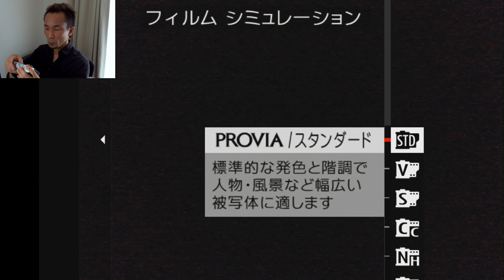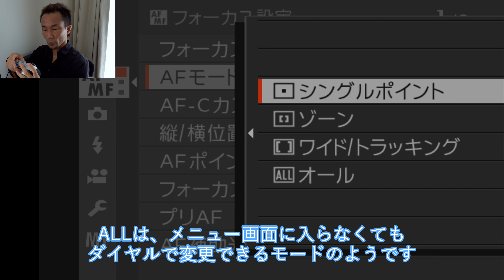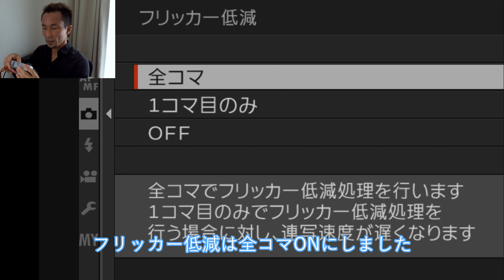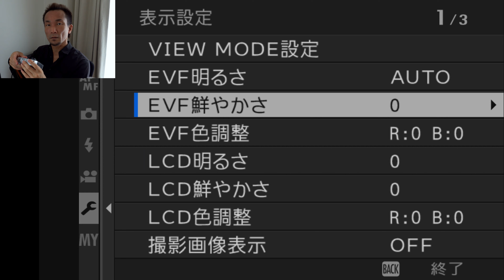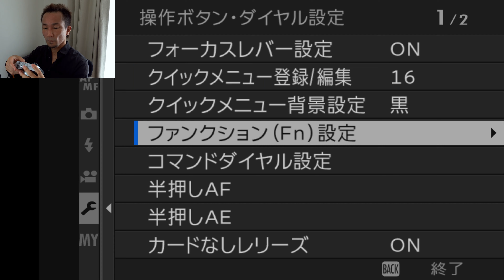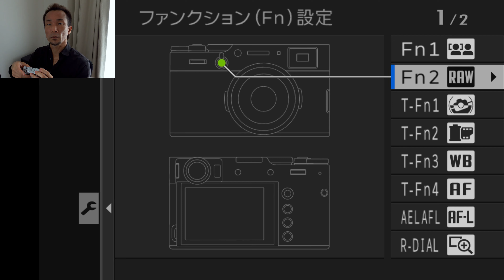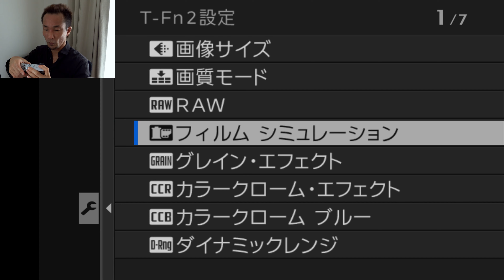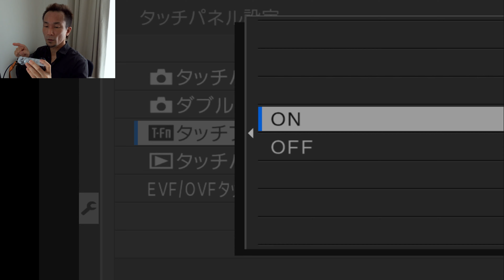FUJIFILM X100V 設定(前モデルから増えた項目や個人的なカスタムポイント)をご紹介します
FUJIFILM X100V

X100Vの設定項目について、X100Fとの違いやどのようにカスタマイズして使っているかをご紹介します。
例によって完全に個人的に使いやすい設定を紹介しているだけの動画です。
再生スピード調整や適宜飛ばしながら見ていただければと思います。

画質調整のトーンカーブの項目、新規かと思って騙されかけましたがハイライトとシャドウを1項目にまとめてトーンカーブ表示しただけのものでした。

0:13     画質設定
2:27     フォーカス設定
3:22     撮影設定
3:48     動画設定(紹介のみで内容は割愛)
4:17     セットアップ
 +- 4:23 セットアップ(表示設定)
 +- 5:01 セットアップ(操作ボタン・ダイヤル設定)
 +- 9:30 セットアップ(接続設定)

■使用機材
Camera:
SONY RX100M7